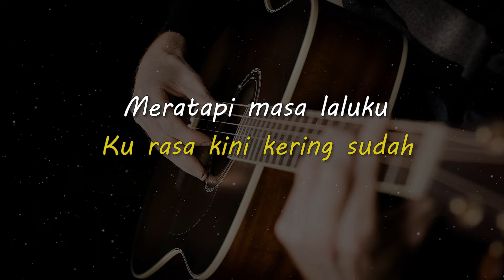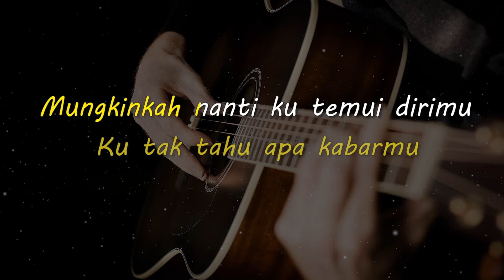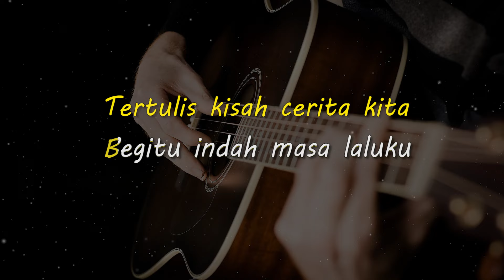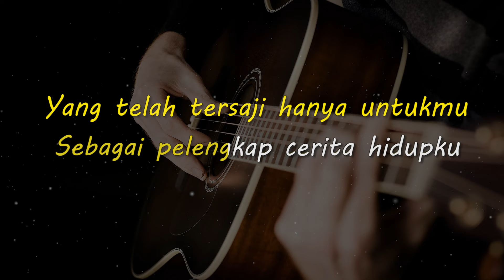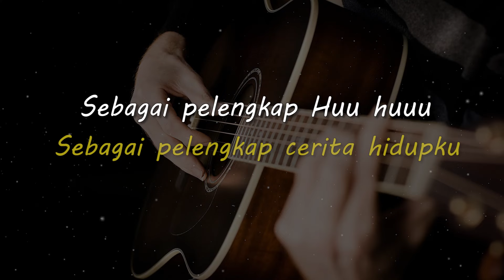MASA LALU // ZIZAN // KARAOKE GITAR AKUSTIK NADA COWO ( MALE )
Lirik

Derai tetesan air mata
Ku rasa kini kering sudah
Meratapi masa laluku
Yang tak berpihak kepadaku

Kini engkau ada dimana
Ku tak tahu apa kabarmu
Mungkinkah nanti ku temui dirimu
Yang aku cintai

Tertulis kisah cerita kita
Begitu indah masa laluku
Dia menangis di pelukanku
Lalu berkata pertahankan aku

Dimana kini masa laluku
Apakah engkau mendengar laguku
Yang telah tersaji hanya untukmu
Sebagai pelengkap cerita hidupku

Matursuwun.